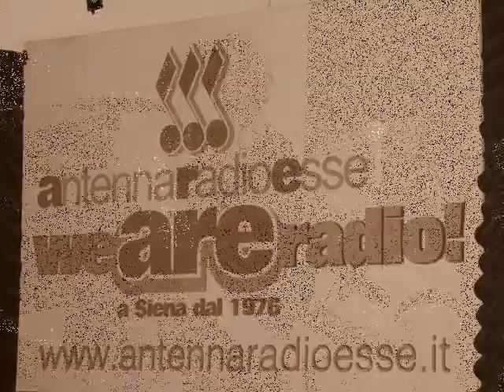Oltre le Differenze II.14 del 10.12.2010 - parte 2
Il format radiofonico dedicato al mondo LGBTQ che va in onda tutti i venerdì alle 21 su Antenna Radio Esse o in diretta online dal sito
Intervista alla consigliera regionale Daniela Lastri sulla mozione contro l'omofobia approvata dal consiglio Regione Toscana + la castroneria della settimana